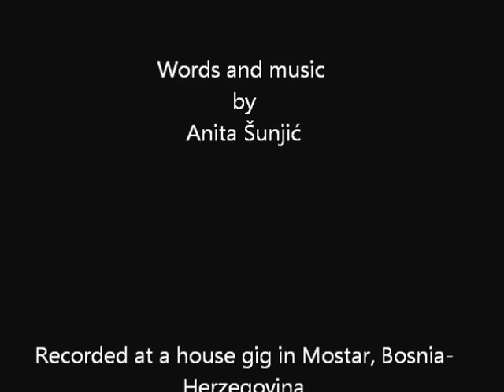Anita Šunjić - Korak Naprijed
Anita Šunjić is a singer-songwriter from Mostar in Bosnia-Herzegovina. This video was recorded at a house gig in Mostar.